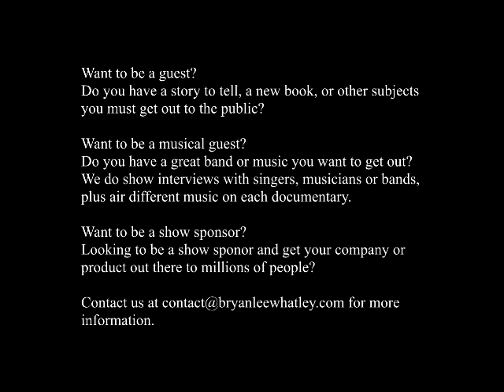Erika Eleniak, TV and Movie star, on The Bryan Lee Whatley Show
The Bryan Lee Whatley Show is a video and radio documentary show about people from all around the world, their stories of their life, and work. Our guests include people in the categories including actors, film directors, musicians, authors, artists, public speakers, local heros, etc. The Show is your resource for top stories, music, videos, special reports and celebrity interviews on anything from the normal to the paranormal.